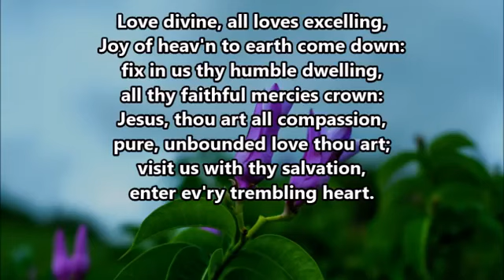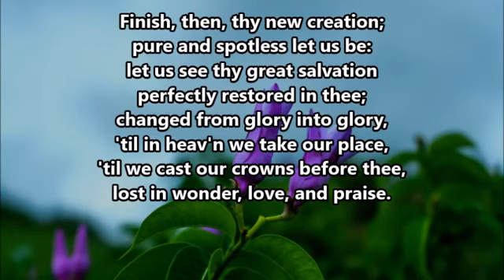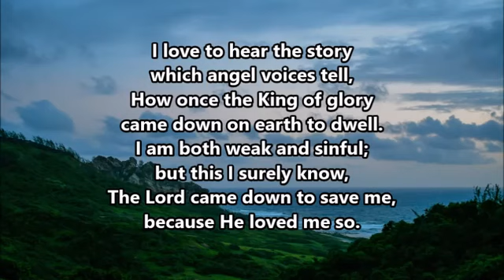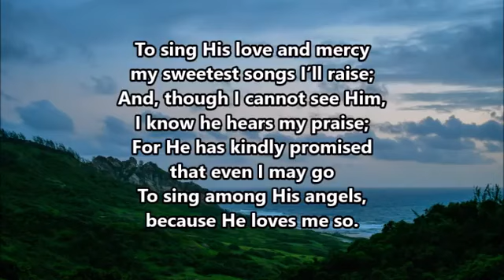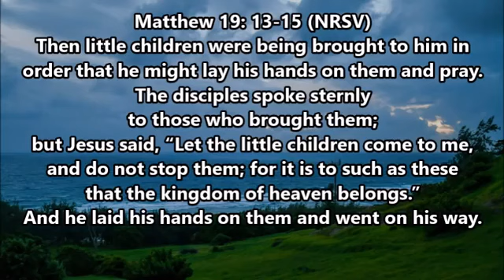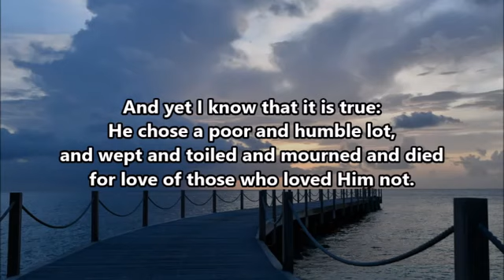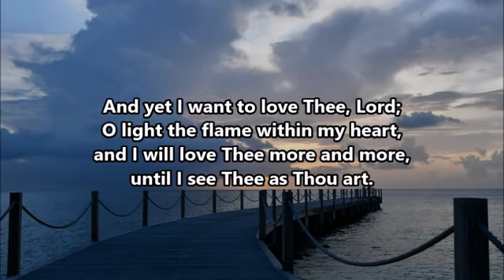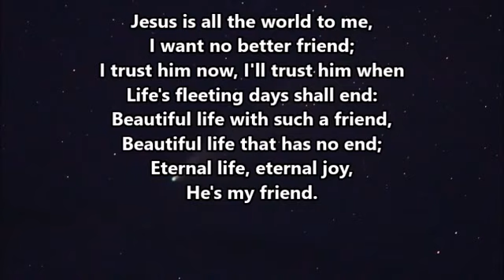Daily Devotions - August 31st, 2021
Tonight we are led by Sis. Jennifer Lavine-Hinds